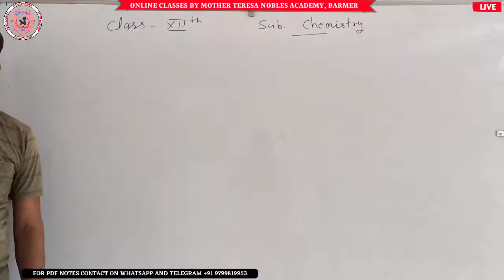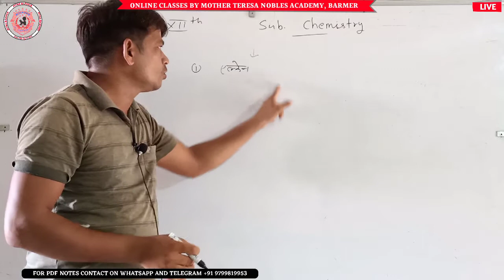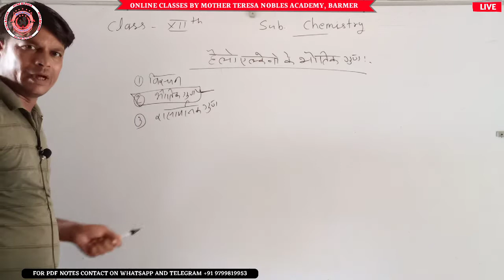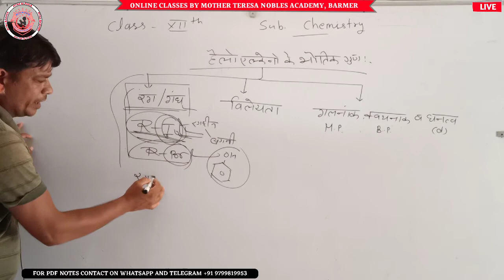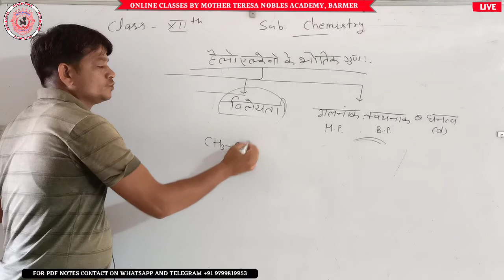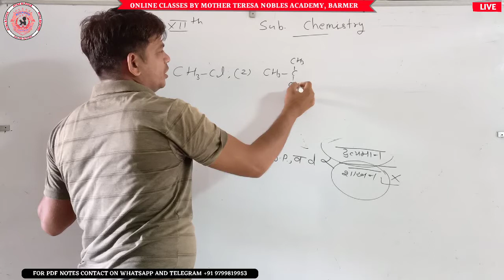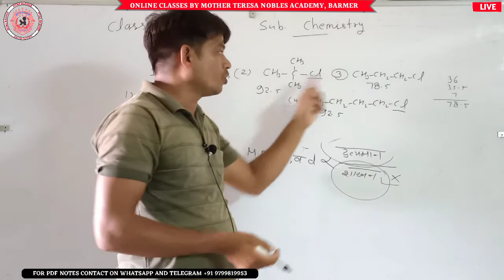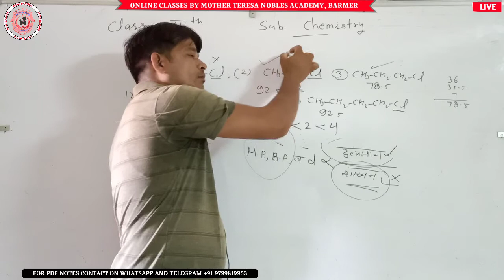CLASS XII ORGANIC CHEMISTRY: CHAPTER 10 (PART-8)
ONLINE_CLASSES_START